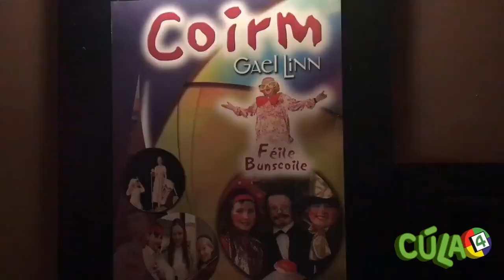Coirm na Gaillimhe 2019